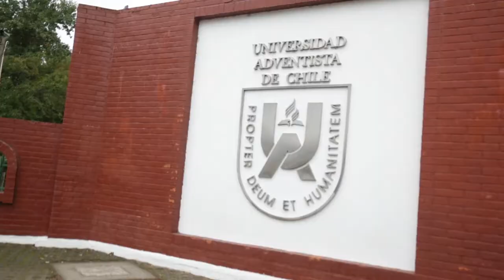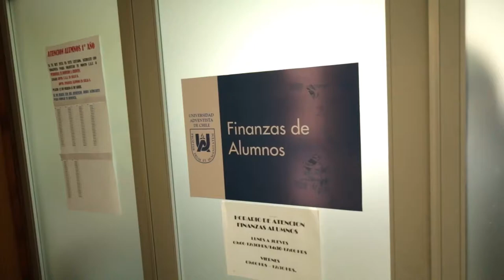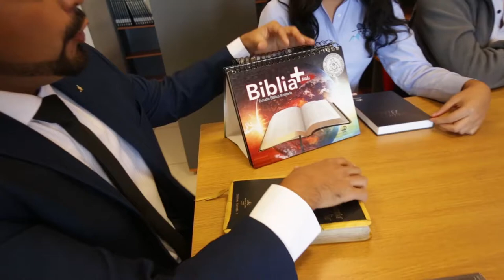LIBRE DE DEUDA | PROBAD Y VED 2019 (21 de Diciembre)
"Si tienes un sueño y crees que es algo divino, no te desanimes y sigue luchando. Nuestro Dios es el Dios de los imposibles"